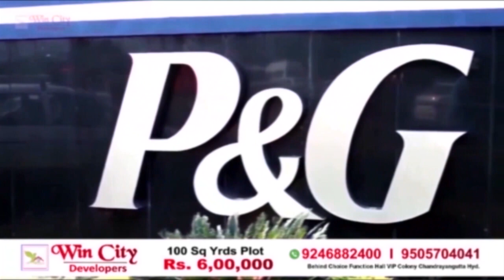Free Bus Ki Wajah Se Auto Walon Ke Bacche Palna huwa Mushkil